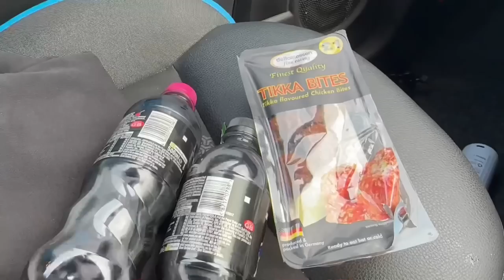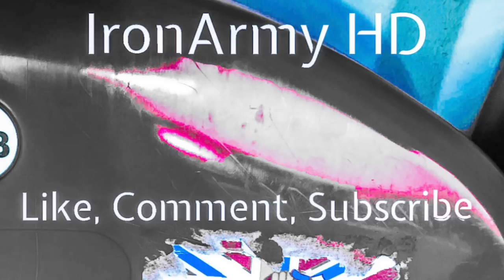Dorking Wanderers 2-1 Scunthorpe United. The season is over, get in!!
The final game of the season and in all honesty I was ready for it. As I’m sure everyone else was too.  A short trip to Dorking for our troubles 😂 I’d like to say we finished the season on a high and as you can imagine with Dorking winning 2-1, it didnt quite end that way. One thing I will say though is, the Dorking fans were great and very welcoming.

I guess im looking for some positives, we did actually look to start playing in the 2nd half, with Danny Elliott scoring again. The fans as always showed up, 185 of us which is credit to everyone with the season we’ve had and knowing the game meant nothing.

The hard work starts now. We need a squad with a change of mentality. A squad that’s good enough to win games.

Cheers to everyone for getting involved this season. Its very much appreciated 👏🏼👏🏼👏🏼